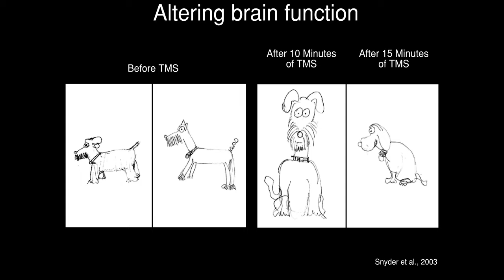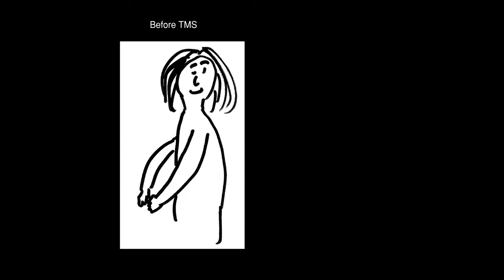Rewiring the Brain | Andrew Leuchter | TEDxUCLA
For the next wave of medical treatment, no drugs or surgery is
required. How are magnetic fields and non-invasive treatments the
future of medicine? Andrew F. Leuchter, MD, is a Professor of Psychiatry at the Semel Institute for Neuroscience and Human Behavior at UCLA.  He also is Director of the Neuromodulation Division and a Senior Research Scientist at the Semel Institute.  Dr. Leuchter is a graduate of Stanford University and the Baylor College of Medicine who joined the UCLA faculty in 1986. This talk was given at a TEDx event using the TED conference format but independently organized by a local community.